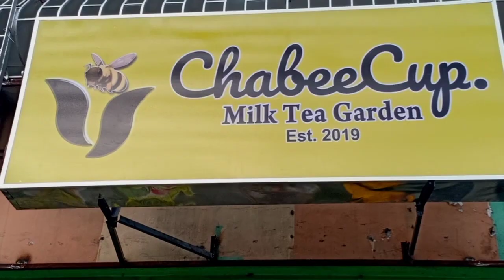CHABEECUP MILK TEA STORE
Hello to our solid ChabeeCuppers and viewers!!!

Come and visit our newest branch here at Dr. A Santos Ave. near Olivarez College, beside overpass (in front of 7-11).

See you mga ka milk tea 😁

Xoxo,
Ance G.

Follow me on:
FB Page : Ance G - Live Your Style

FB Page : ChabeeCup Milk Tea

Branch 1: San Antonio Valley 1 Sucat Parañaque
 Branch 2: Dr. A Santos Ave San Dionisio Parañaque